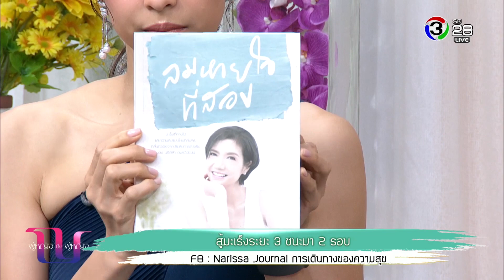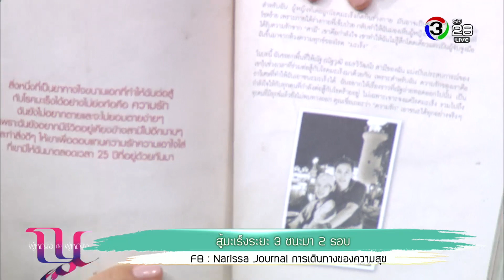ผู้หญิงถึงผู้หญิง | สู้มะเร็งระยะ 3 ชนะมา 2 รอบ | 21-06-61 | Ch3Thailand